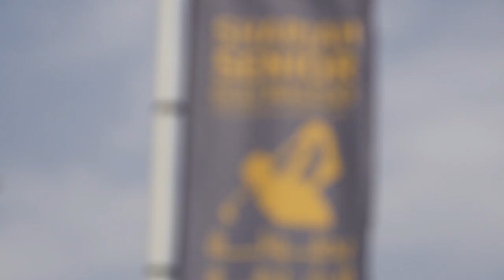HIGHLIGHTS: Chris Williams breaks course record in opening round of Sharjah Senior Golf Masters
Relive all the action from the inaugural Sharjah Senior Golf Masters 2017 as legends of the game tee it up for the first time in the emirate.